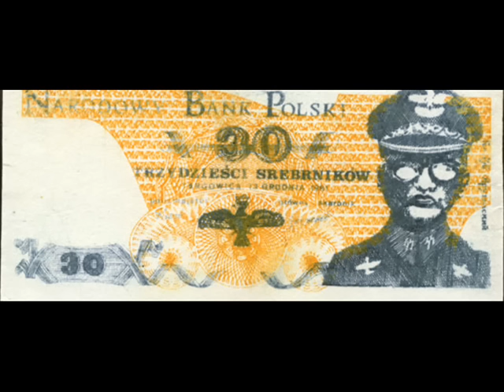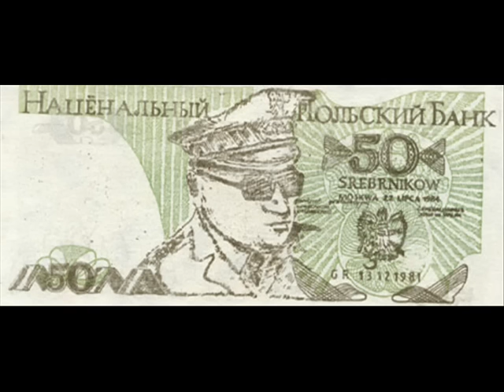Nie chcemy komuny - pieśń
Nie chcemy komuny, pieśń z okresu stanu wojennego - choć nawiązująca do piosenki śpiewanej już przez Żołnierzy Wyklętych. Tu w  oryginalnym nagraniu z obozu internowanych w Łupkowie.